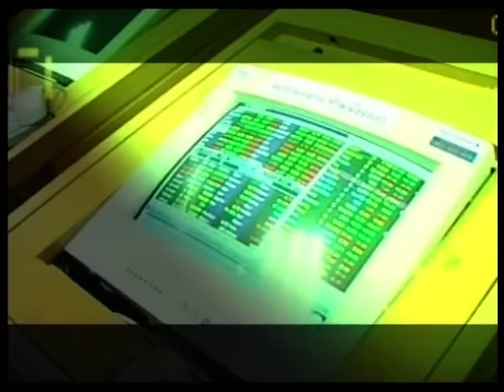ส่องหุ้น 26-10-58 ตอบคำถาม [3]